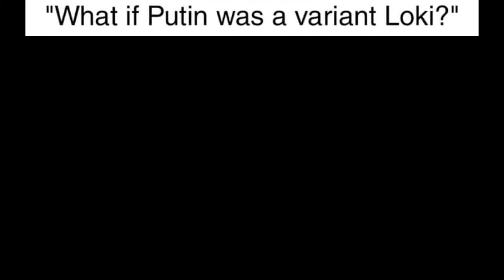Loki Episode 4 dank memes compilation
WELCOME TO HERO MEMES!

Enjoy the loki episode 4 dank memes compilation

 I hope you guys are enjoying the series. Watch the other meme videos I made. I'm sure you will enjoy them. You can request me to post meme video about your favorite characters too. I will post meme video for you.